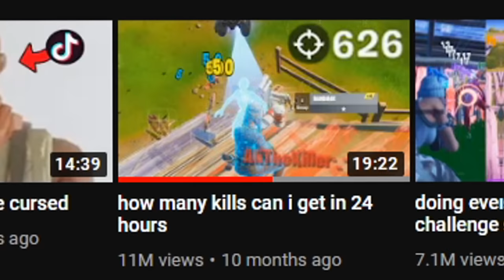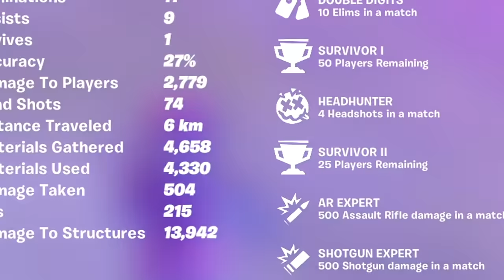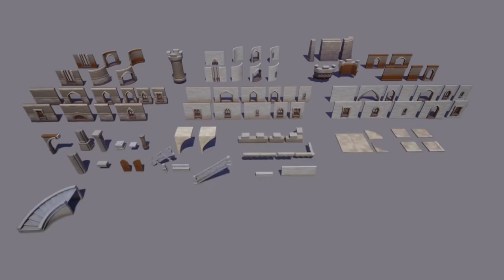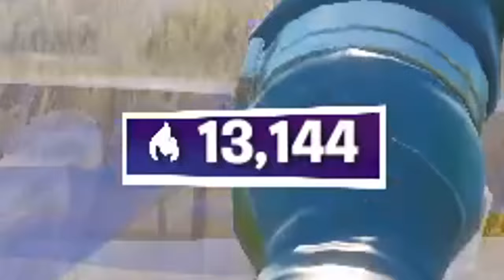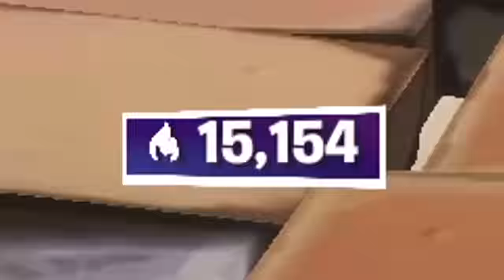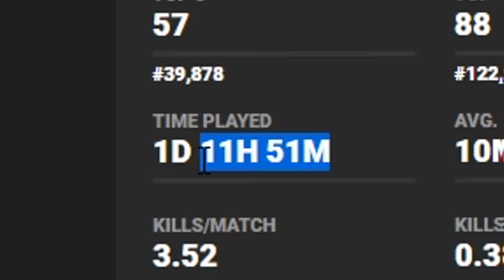i played arena for 24 hours straight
Download Core to play and create PC games for FREE
Enter the Core Exercise Global Game Jam diversifier with a $10,000 prize pool

THIS IS THE BEST FORTNITE VIDEO EVER!!!

Music ▼